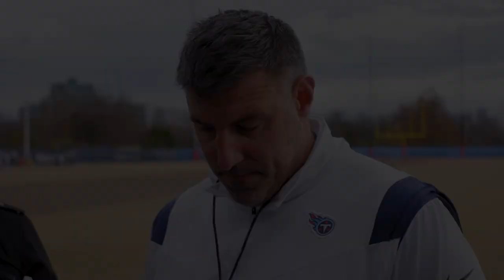The Most Important Thing is Execution | Media Availability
00:00 - Head Coach Mike Vrabel
04:48 - C Ben Jones

Titans Head Coach Mike Vrabel and C Ben Jones address reporters during a media availability on Friday at Ascension Saint Thomas Sports Park.